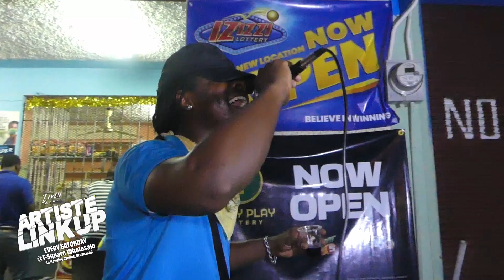🎤 Chevar and Intra live at Zaken Media Artist LinkUp! 🎶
Get ready to experience the ultimate fusion of hip-hop and dancehall with this electrifying performance by Chevar and Intra at Zaken Media Artist LinkUp's weekly event. Watch as they deliver an explosive rendition of their hit song "Murder", showcasing their unique sound and incredible stage presence. From the infectious beats to the powerful lyrics, this song is sure to leave you mesmerized. Don't miss out on this unforgettable performance!

Special Shoutout!!!